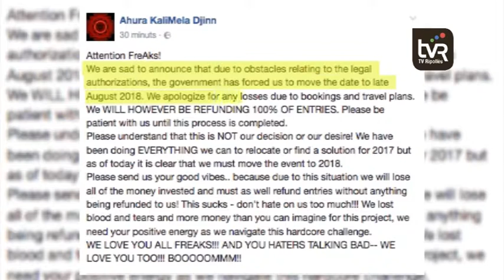No hi haurà Festival Kali Mela a Les Llosses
El Festival kali Mela, de música electrònica i psicodèlica que l'any passat es va celebrar a Sant Jaume de Frontanyà, no se celebrarà a Les Llosses. Així ho han anunciat els promotors de l'esdeveniment a les xarxes socials amb el següent missatge: Estem tristos d'anunciar que a causa dels obstacles relatiu a les autoritzacions legals, l'administració ens ha forçat a moure la data, fins a l'agost del 2018. Ens disculpem per totes les pèrdues a causa de les reserves i els viatges encarregats. Retornarem el 100% del preu de les entrades.